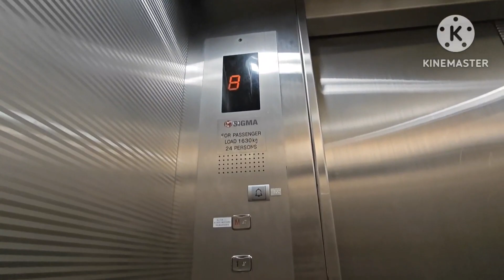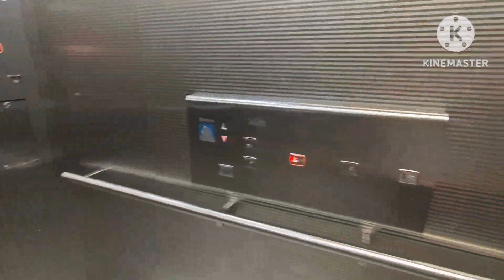Sigma Elevator at Lotus's Mutiara Damansara, Petaling Jaya, Selangor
Sigma Di1 Elevator at Lotus's Mutiara Damansara. This complex has 3 freight elevators which all are Sigma (2 serving supermarket area and 1 serving retail area). I didn't film the freight elevators serving the supermarket area because someone stopped me from filming them.